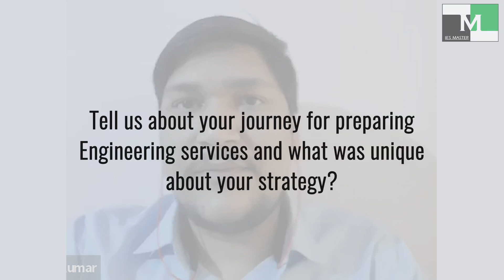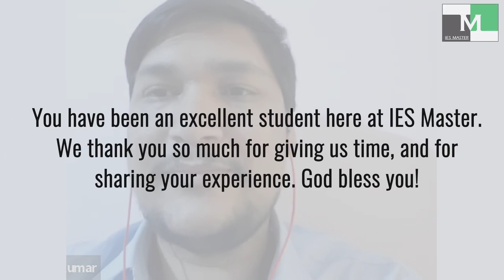ESE 2021 Topper | Vaishnav Kumar | AIR-18 (CE) | IES Master Student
Congratulation ESE 2021 topper Vaishnav Kumar for securing All India Rank-18 in ESE 2021 from Civil Engineering branch.